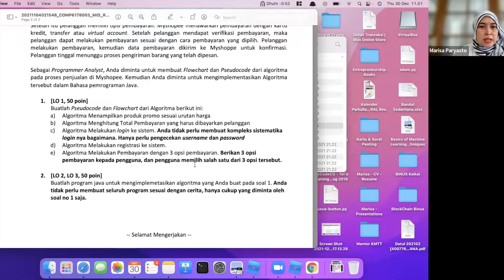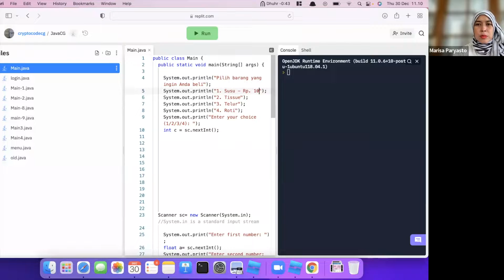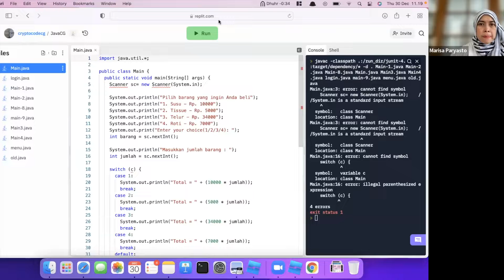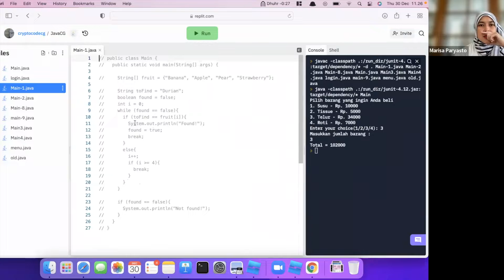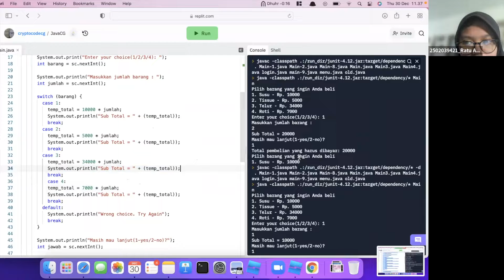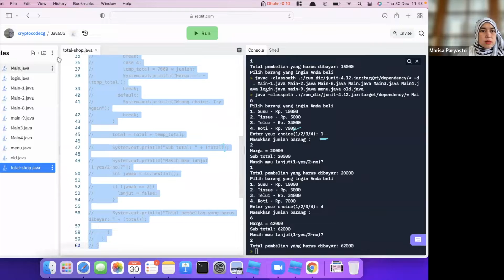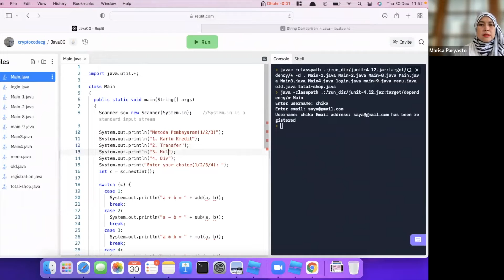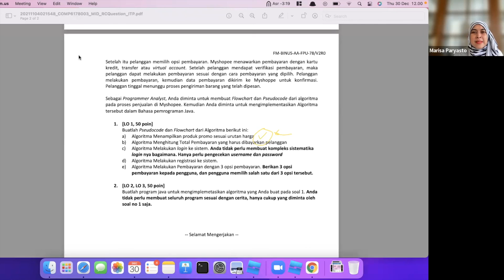ProCodeCG Private Coding Class - Java Programming - 30 Dec 2021